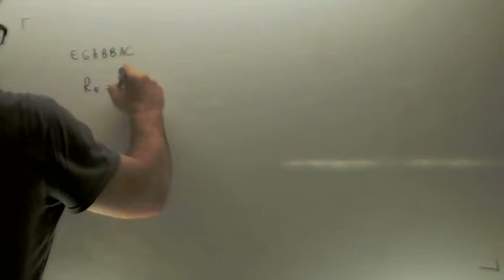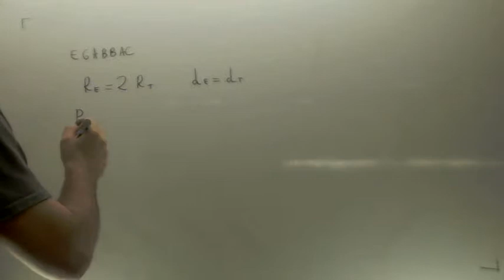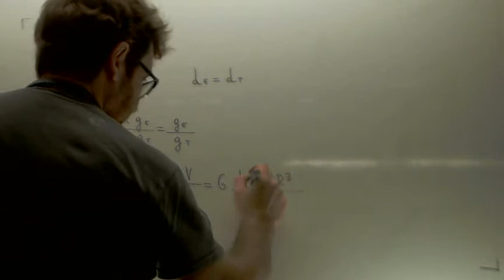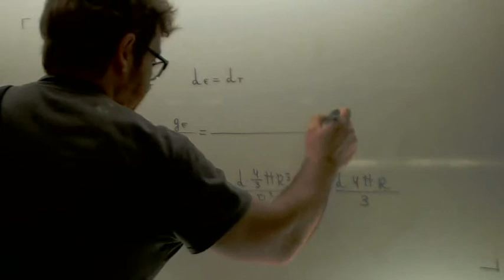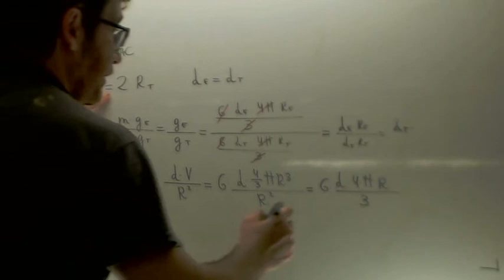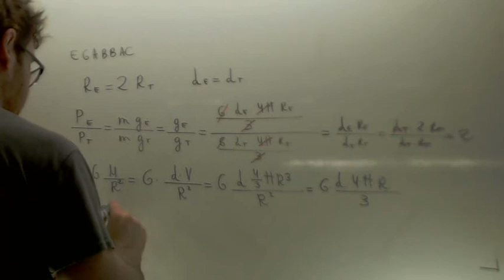Interaccion gravitatoria Planeta con radio doble Fisica 2º Bachillerato Academia Usero Estepona